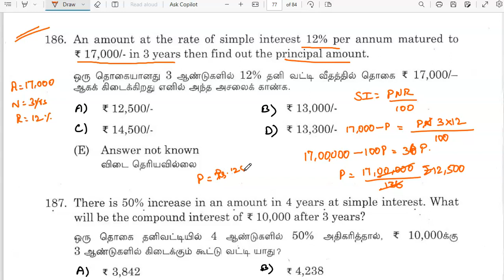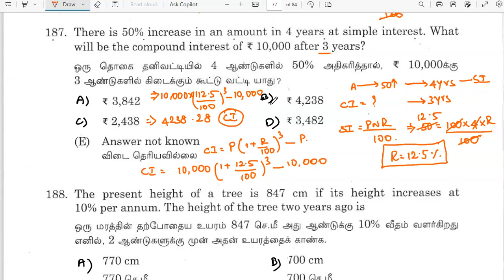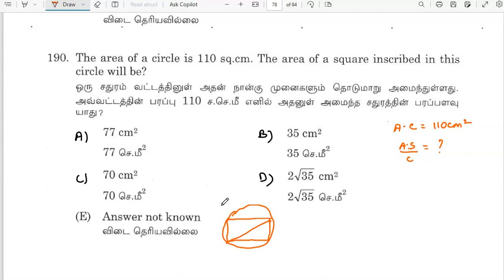TNPSC: MATHS AND APTITUDE 7.6 PYQ 2022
PREVIOUS YEAR QUESTION SOLVED AND EXPLANATION